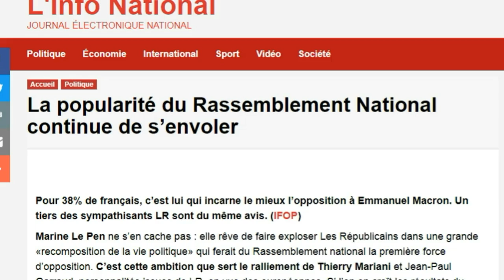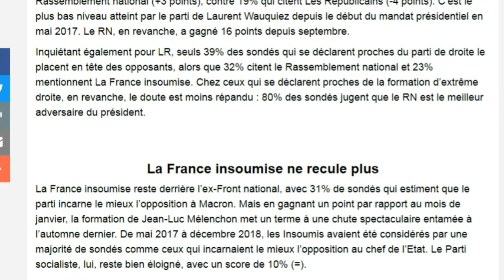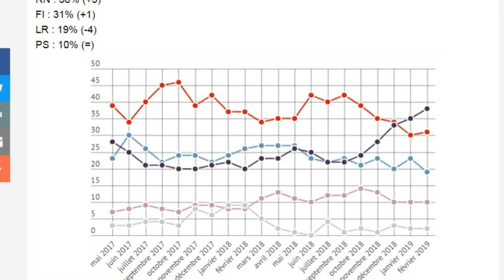La popularité du Rassemblement National continue de s’envoler